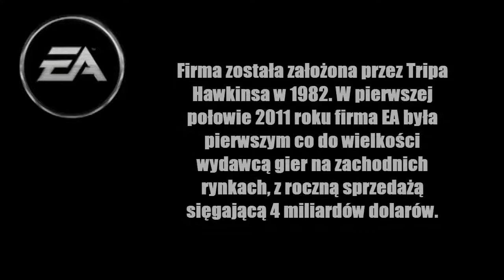Filma na informatyke.